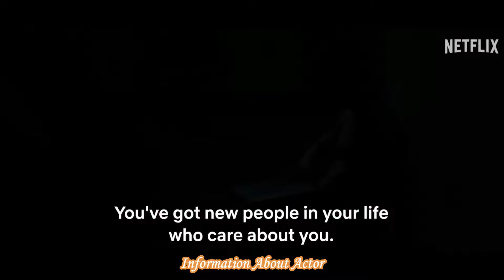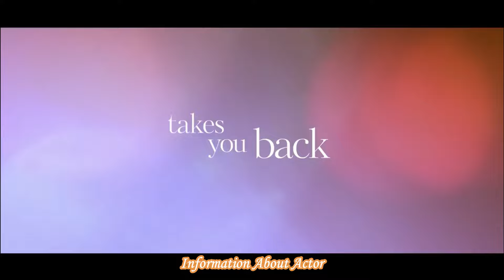THROUGH MY WINDOW 3: LOOKING AT YOU (2024) Trailer – A Captivating Glimpse into Clara Galle's World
Immerse yourself in the enchanting world of Clara Galle with the trailer for "THROUGH MY WINDOW 3: LOOKING AT YOU." Join us for a captivating journey as Clara unveils a new chapter, offering a glimpse through her window into a realm of emotion, beauty, and self-discovery.